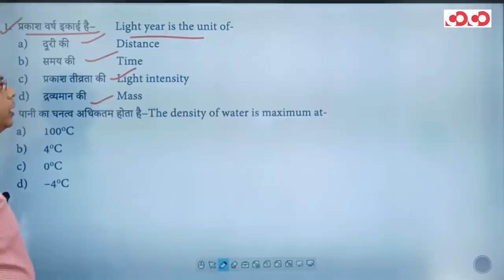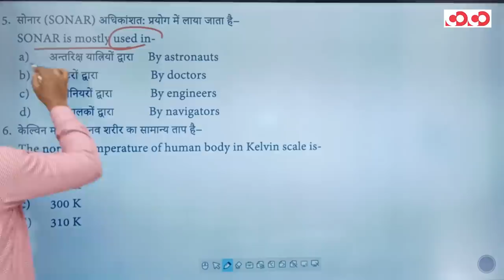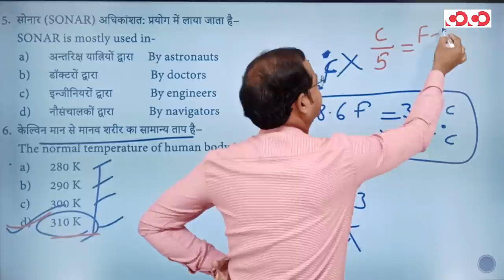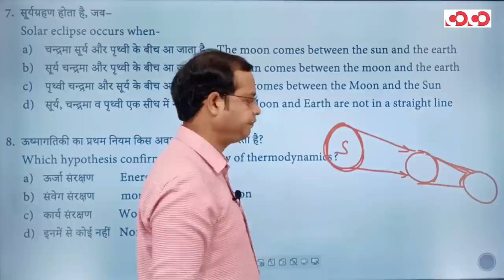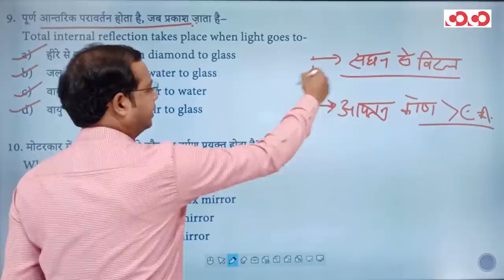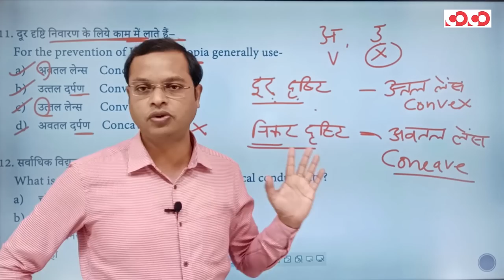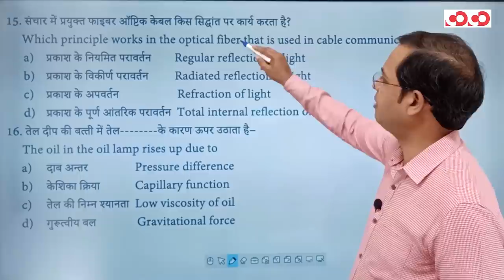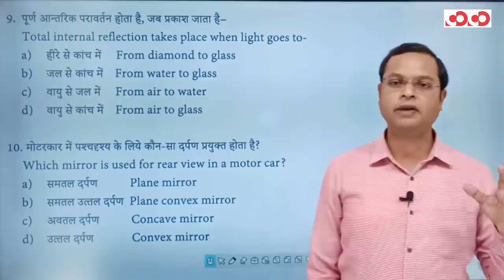CGPSC PRE 2021 Special MCQs || भौतिक विज्ञान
CGPSC Mains Test Series 2020